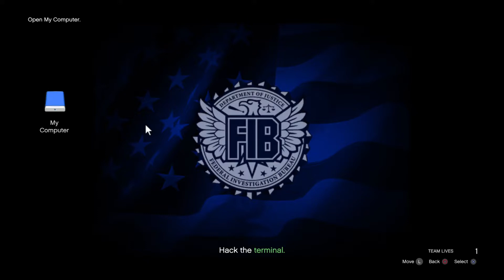GTA Online Double $ Missions with Friends